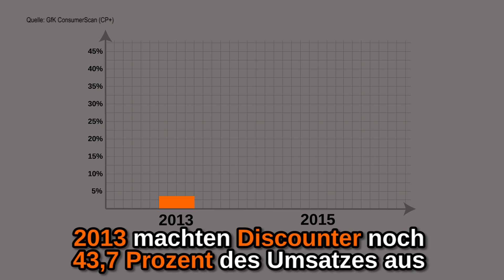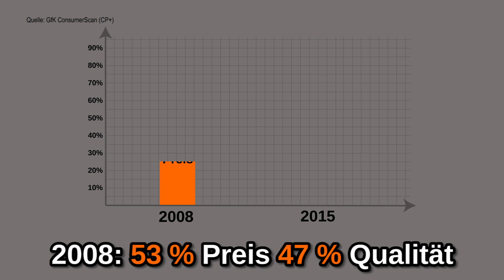Die Offensive der Discounter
Am Mittwoch eröffnete Aldi Süd die „Filiale der Zukunft“ in Unterhaching. Doch warum nähert sich das Design und Sortiment von Aldi immer mehr an die Supermärkte an?